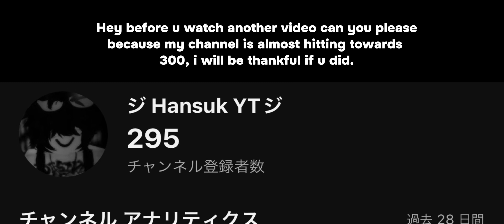RIGHT 2 FIGHT V0.4.0 STEEL DUNGEON BUT CINEMATIC [LEGEND] [S rank] [NO STYLE MODS]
Ngl this video was almost my favorite i edited so far.